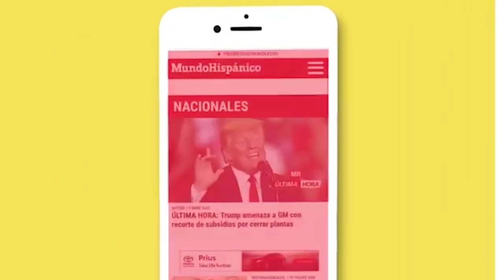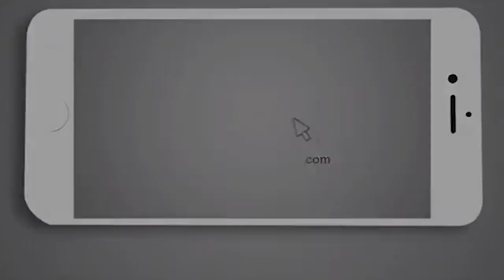Salvan a un abuelito a punto de ser arrollado por un tren | Noticias | MH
Momentos de tensión vivió la gente del departamento de la UDI California cuando corría en un intento de rescatar a un hombre de la tercera edad. Como sacado de una escena de película en las cámaras corporales de la oficial érika Urrea, quedó captado el impresionante video en donde la gente, desesperada y a toda prisa, corre para ayudar al hombre de 66 años que estaba atascado en su silla de ruedas en las vías del tren.

La rápida acción de Urrea le salvó la vida a este hombre, quien hasta el momento no ha sido identificado. Los medios locales informaron que el hombre sufrió una herida en sus piernas, sin embargo, está fuera de peligro.